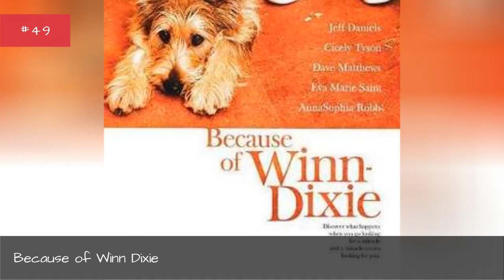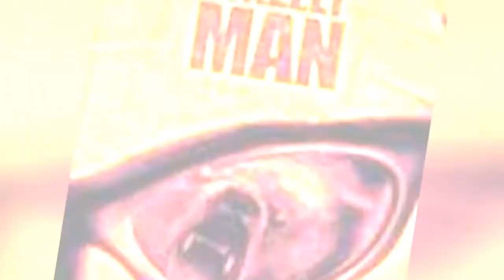The Best Movies Of 2005 📌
A list of the best movies of 2005, from action movies like Mr. and Mrs. Smith to dramas like Jarhead. The '00s were a decade where Hollywood thrived with new stars and big blockbusters and 2005 was no exception. Some of the top movies of this year are some of the best teen, coming of age, adventure, comedy movies, and dramas in history. The films on here are very memorable and had audiences on the edges of their seats, and still pack a punch so many years after they were first released. You shouldn't be too surprised by the most popular movies listed on here.
As stated before, some of the best movies of the decade were released in 2005. Who could forget Batman Begins with Christian Bale, Steve Carell in The 40-Year-Old Virgin --and let's not forget about Heath Ledger and Jake Gyllenhaal in Brokeback Mountain.
The best movies of 2005 featured some of the biggest stars in the movie business. Whether it was the aforementioned stars continuing their success or the breakout performances featured in Lords of Dogtown, or established stars like George Clooney starring in Good Night and Good Luck and Vince Vaughn and Owen Wilson in Wedding Crashers.
Some of the best movies of all time were released in 2005. This is the ultimate list of the best movies of 2005 and you might be interested inthe best movies of 2004too. Vote and re-rank this list according to how you think the best movies of that year should be reflected.
Photo: Batman Begins/Warner Bros. Pictures...more
0:00 - Intro
0:00:08 - The Family Stone
0:00:33 - Because of Winn-Dixie
0:00:58 - Land of the Dead
0:01:20 - Bad News Bears
0:01:47 - The Descent
0:02:08 - Match Point
0:02:36 - Kiss Kiss Bang Bang
0:03:03 - Fever Pitch
0:03:24 - The Devil's Rejects
0:03:49 - White Noise
0:03:59 - Unleashed
0:04:25 - Hard Candy
0:04:47 - Grizzly Man
0:04:54 - Enron: The Smartest Guys in the Room
0:05:06 - Coach Carter
0:05:28 - Breakfast on Pluto
0:05:52 - Wallace & Gromit: The Curse of the Were-Rabbit
0:06:23 - The Skeleton Key
0:06:44 - Wolf Creek
0:06:53 - Serenity
0:07:02 - Robots
0:07:11 - The Island
0:07:37 - The Hitchhiker's Guide to the Galaxy
0:08:00 - Zathura
0:08:28 - Constantine
0:08:56 - Flightplan
0:09:20 - Brokeback Mountain
0:09:43 - Nanny McPhee
0:10:05 - Kingdom of Heaven
0:10:15 - Mr. & Mrs. Smith
0:10:47 - Corpse Bride
0:11:10 - Good Night, and Good Luck
0:11:43 - Madagascar
0:11:52 - Capote
0:12:01 - Munich
0:12:08 - Wedding Crashers
0:12:15 - Hitch
0:12:23 - Cinderella Man
0:12:33 - Pride & Prejudice
0:12:44 - Sin City
0:12:53 - A History of Violence
0:13:12 - Charlie and the Chocolate Factory
0:13:31 - War of the Worlds
0:13:41 - Star Wars Episode III: Revenge of the Sith
0:13:50 - King Kong
0:14:00 - Harry Potter and the Goblet of Fire
0:14:11 - The Chronicles of Narnia: The Lion, the Witch and the Wardrobe
0:14:24 - The 40-Year-Old Virgin
0:14:34 - Walk the Line
0:14:44 - Batman Begins